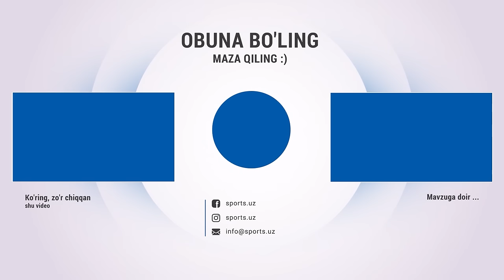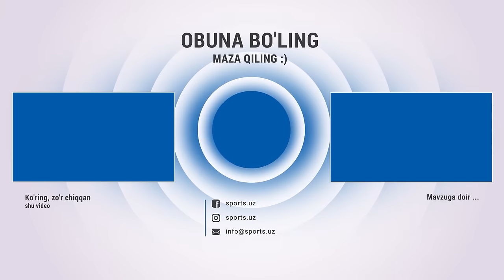O‘zbek MMAsining "Legendasi" ishkallardan qanday omon chiqqandi? Sunnat Ilsayov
O‘zbek MMAsining "Legendasi" ishkallardan qanday omon chiqqandi?